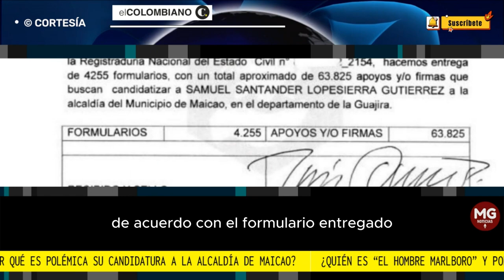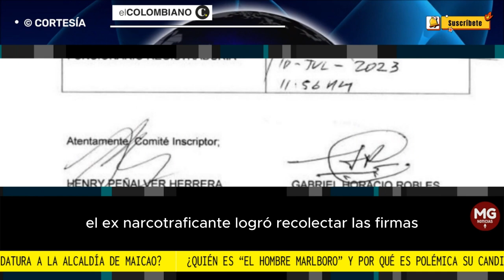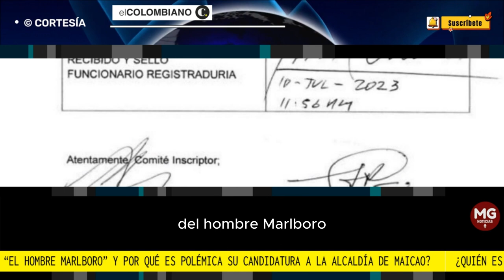ESCÁNDALO 🚨 HOMBRE MARLBORO ASPIRA A LA ALCALDÍA DE MAICAO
El exnarcotraficante ya fue senador en 1994 y ahora pretende ser alcalde de un municipio fronterizo con Venezuela. En tres meses recogió 63.825 firmas de ciudadanos que avalan sus aspiraciones públicas.